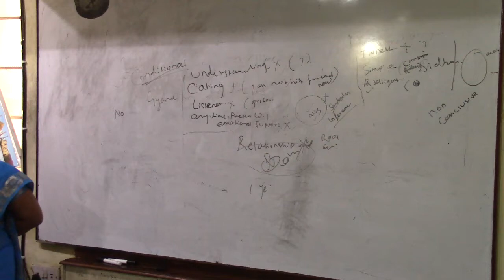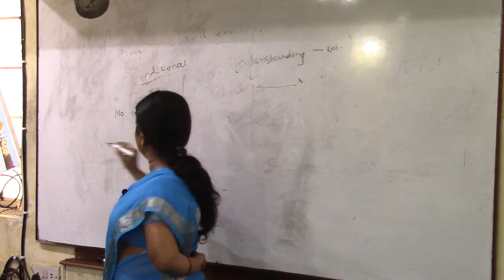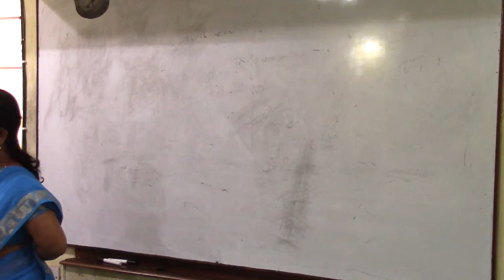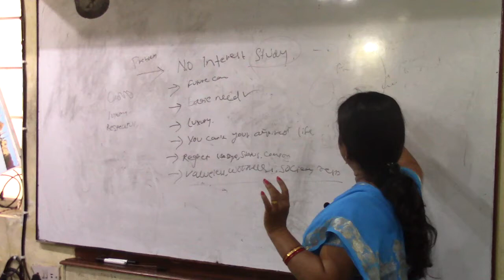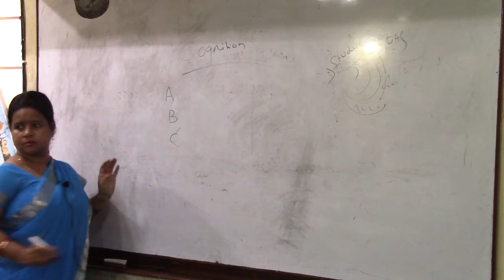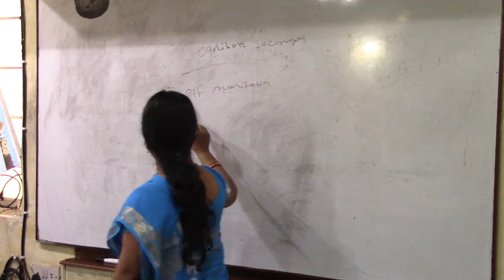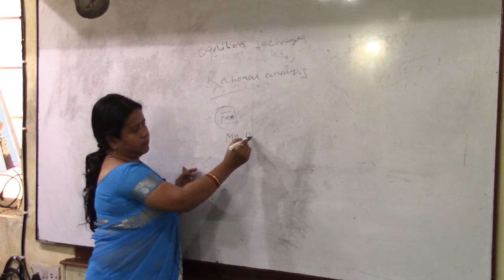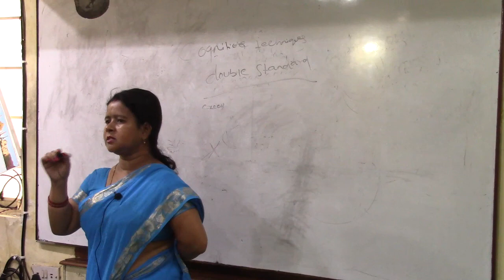08.12.19 OPTIONAL PSCHYCOLOGY